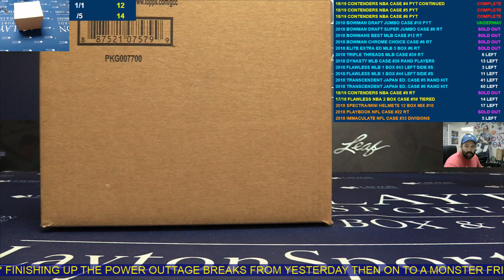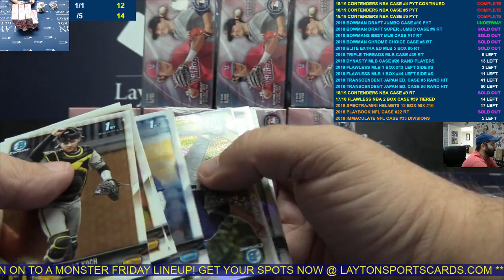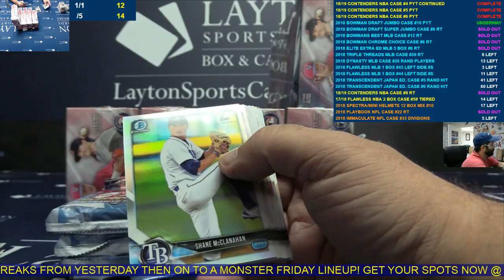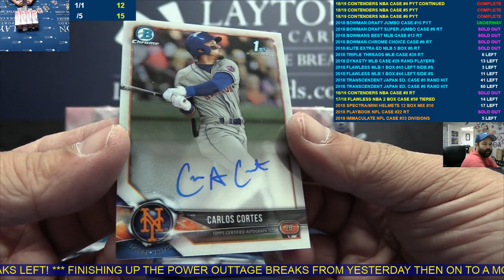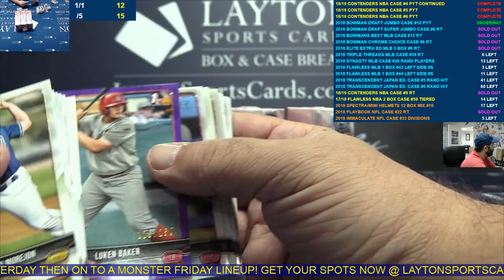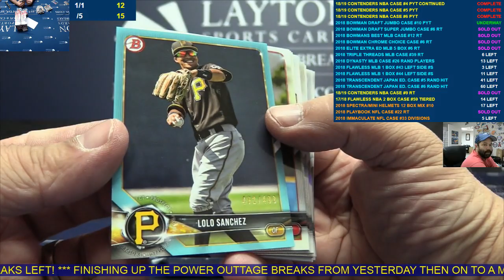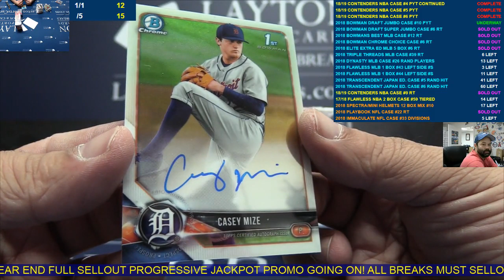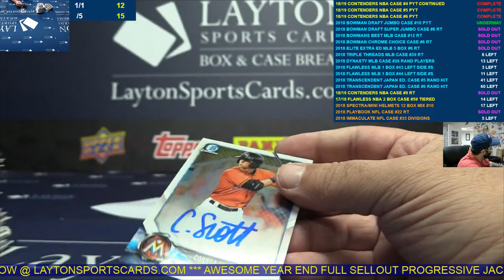2018 Bowman Draft Baseball Jumbo 8 Box Case Break #10